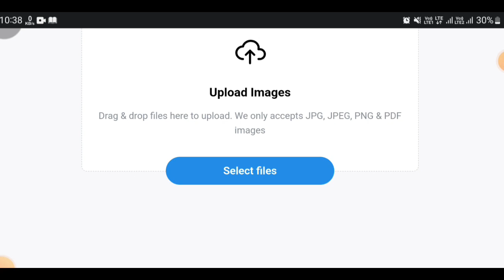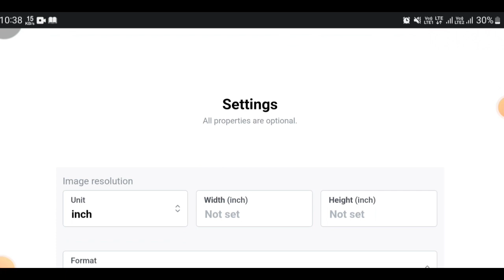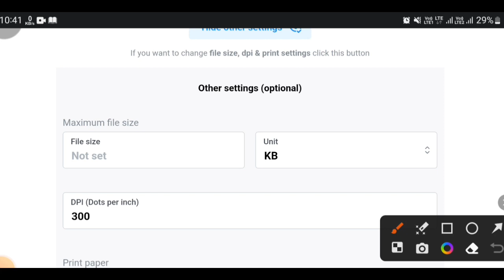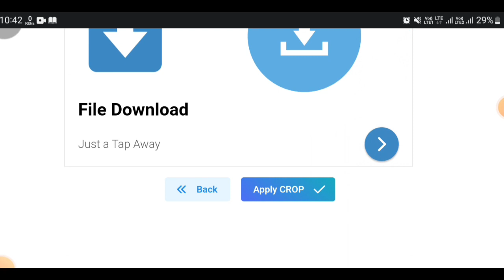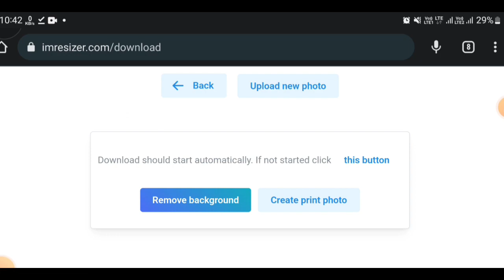WBPSC Photo Upload Problem | WBPSC Photo and Singnature Size